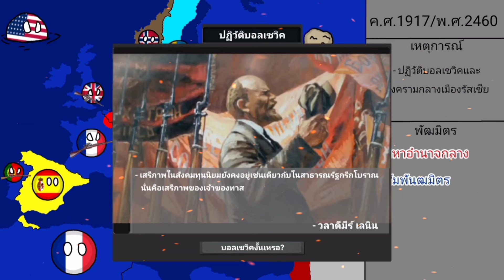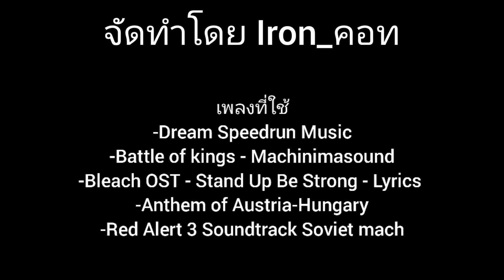ประวัติศาสตร์ยุโรปในสงครามโลกครั้งที่1 country ball โดย Iron_คอท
เพจ: Iron_คอท

กลุ่ม: สมาคมผู้รู้ความจริง